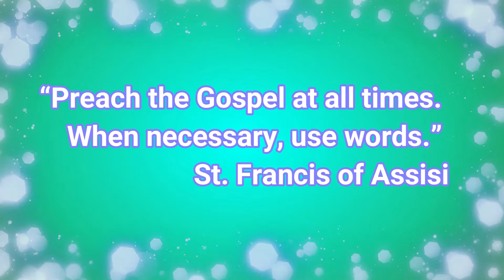Happy Birthday Toada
Happy 50th Birthday Tada